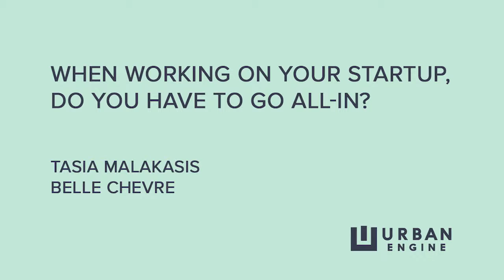Urban Engine Answers: Do you have to go all in?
Tasia Malakasis, CEO of Belle Chevre, answers "When working on your startup, do you have to go all in?"